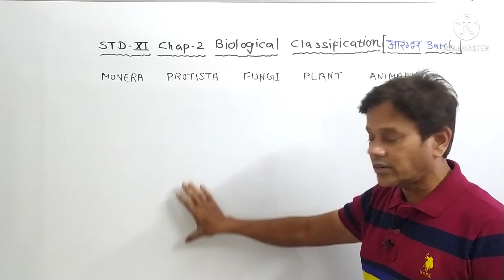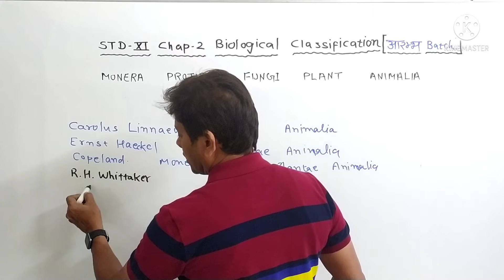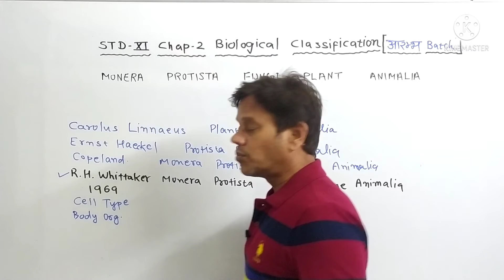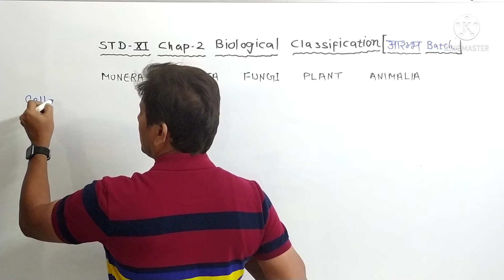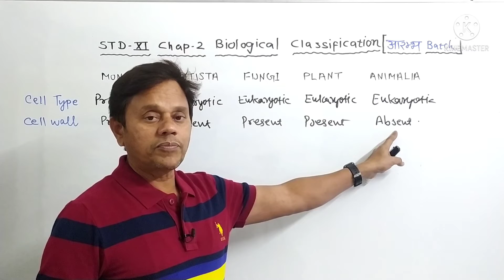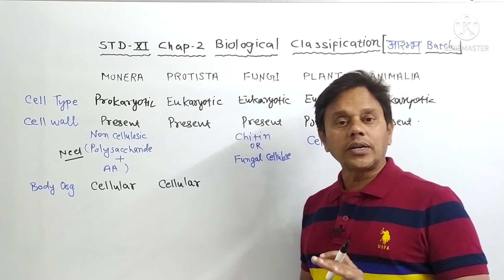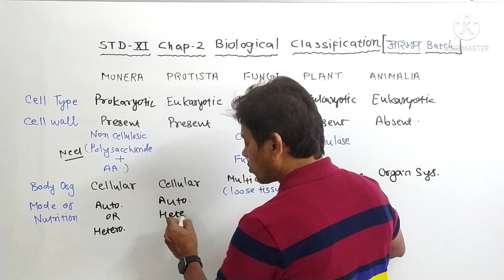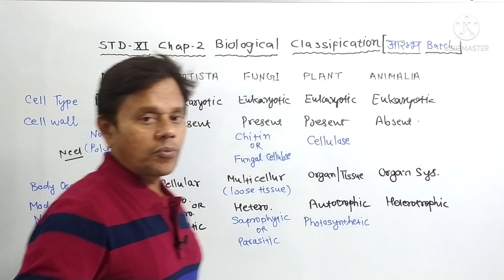Five Kingdom Classification | Biological Classification | Std-11 Biology NEET 2022 | Toppers Biology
Hi, I am Deepak Savant, Your biology teacher for Std- 11 & 12th for Board and NEET. In today lecture, we will learn Std- 11 / Chap- Biological Classification | Comparison of characters of Five kingdom classification, It is very important topic for basic understanding and NEET.

Deepak Savant,
Toppers Biology